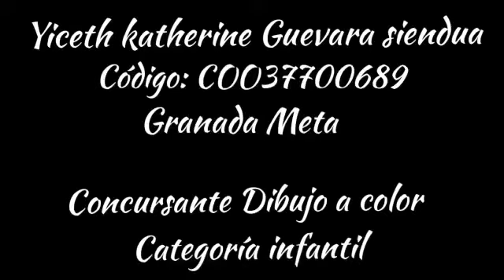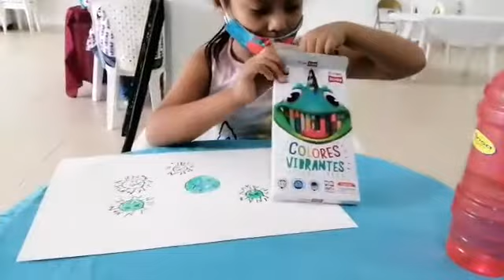Yiceth Katherine Guevara CO037700689